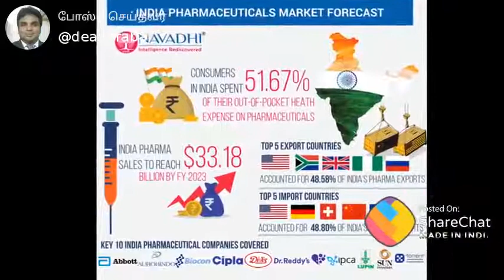Indian Pharmaceutical Industry